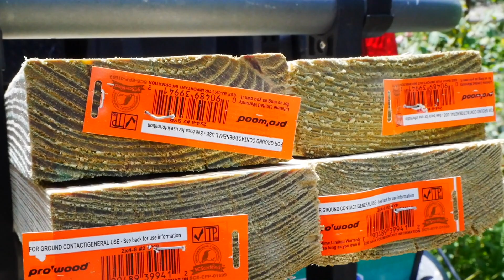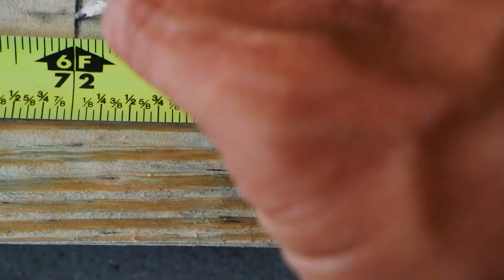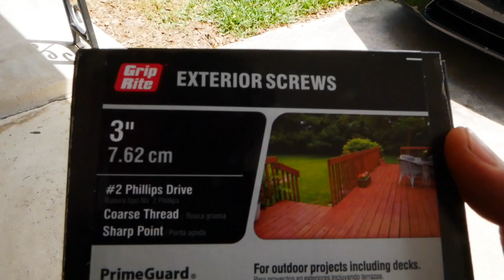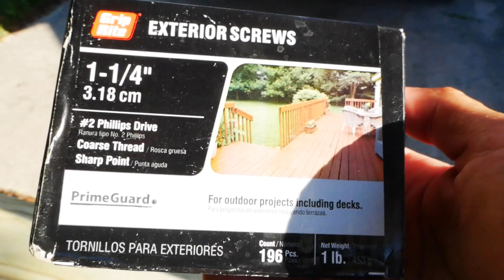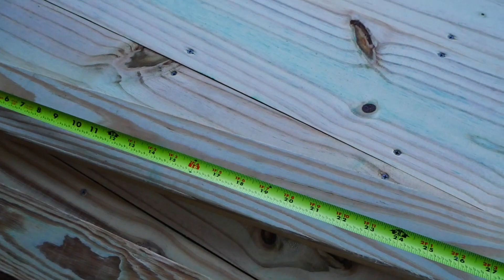How to build a small deck || 6'x4'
I made this video and hope to help others to make one .
The dimensions is 6' x 4'